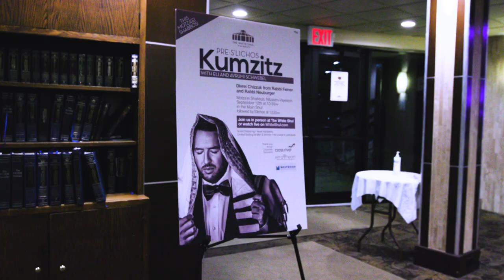Selichos Kumzitz Concert with Eli & Avrumi Schwebel at the White Shul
Pre-Selichos Kumzitz Concert with Eli & Avrumi Schwebel at the White Shul

with Divrei Chizuk from

Rabbi Eytan Feiner and

Rabbi Motti Neuberger

Shalom Vegh of Westwood Realty

Ari Cukier of Elitra Health

Yaakov Gade of Cross River